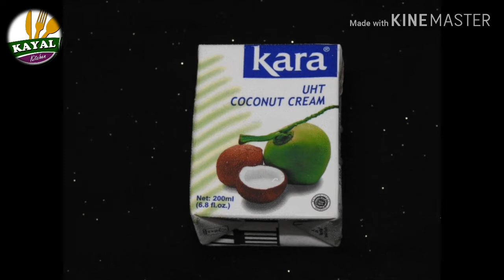மீன் ஆணம்/வஞ்சிர மீன் குழம்பு/Fish curry/King fish curry recipe in tamil